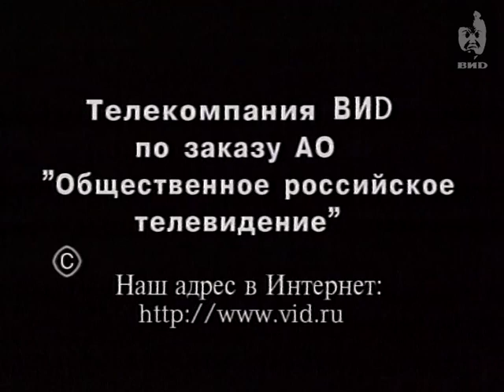Здесь и сейчас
Персоны:
Зурабов М.Ю. -- российский государственный деятель, дипломат, чрезвычайный и полномочный посол РФ.